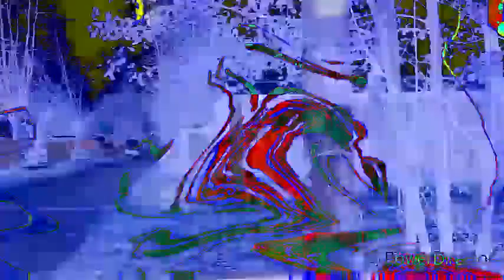(OLD VIDEO UPLOADED IN CDA.PL ON 2020!) Let it go let it go csupo Effects Round 12 vs. Everyone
Now enjoy this video.

Original
4ormulator v13 with video Preview 2 Masha
X Is A Diet
763ormulator v90
Videoup v2
Swirl Embosser
Pomidor Patryk Chorded
Gustavo Chorded